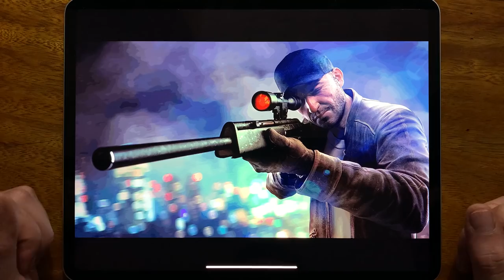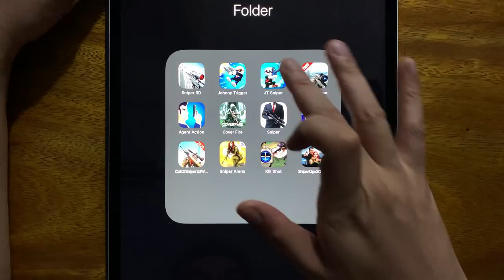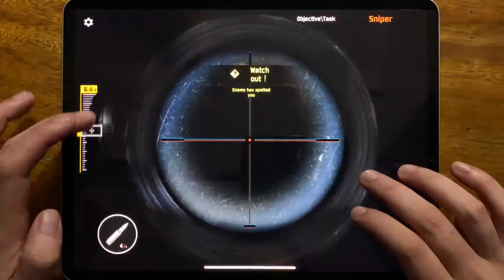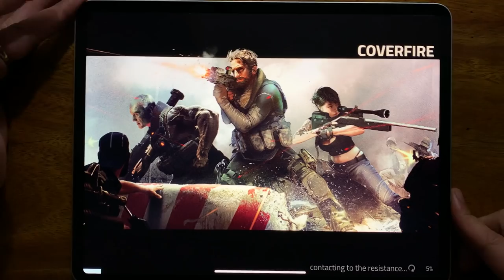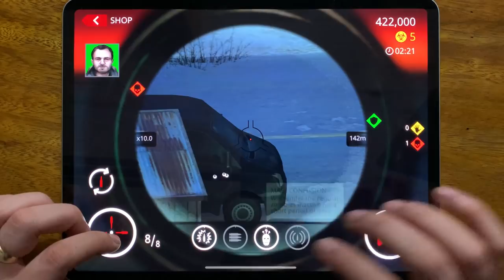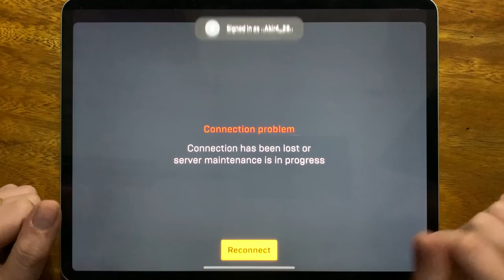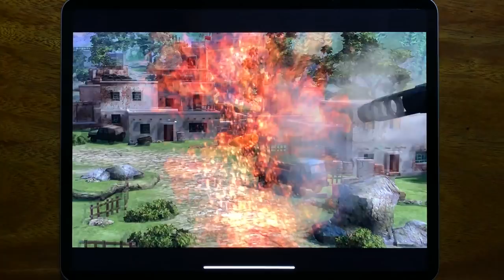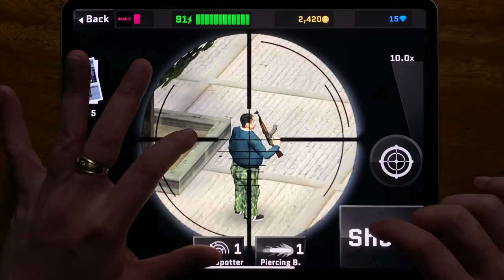Sniper 3D, Johnny Trigger, JT Sniper, Sniper Honor, Agent Action, Cover Fire, Snipeer, Hitmasters...